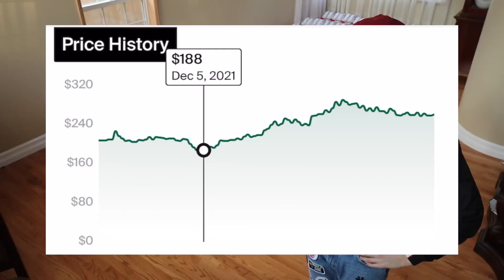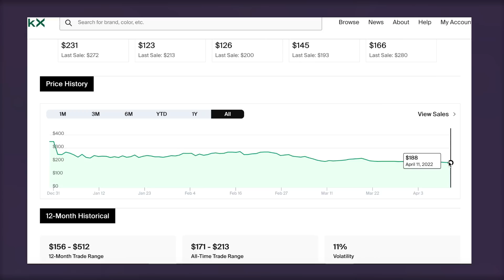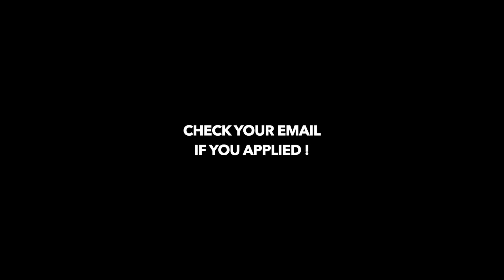Are Nike Dunks Still A Good Investment?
Investment Chat Application